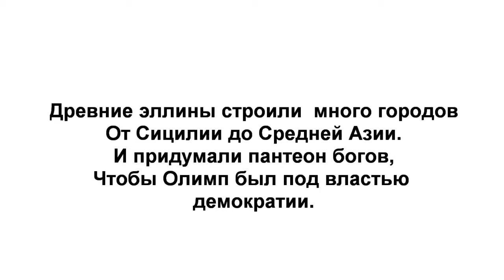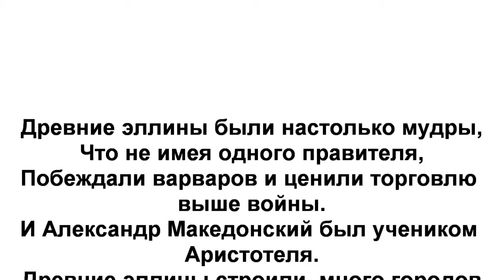Демократия. Democracy.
Стихотворение "Демократия". Автор - Теймураз  Мамучадзе.